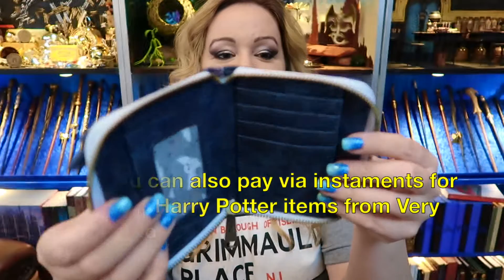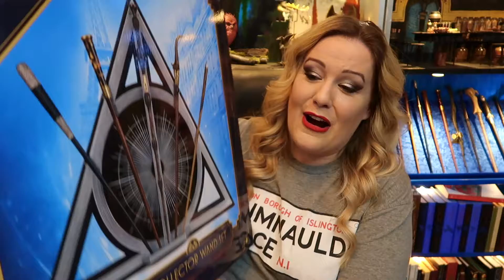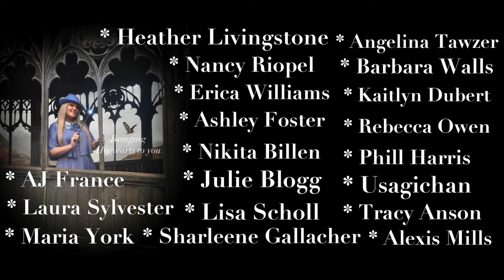HARRY POTTER NOBLE COLLECTION & LOUNGEFLY SHOPPING HAUL UNBOXING FROM VERY NEKO | VICTORIA MACLEAN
Loungefly Harry Potter Hogwarts Book Pin Collector Mini Backpack - VeryNeko Exclusive

Wow well you know how I feel about Noble Collection items and wow what a selection to show you thanks to Very Neko plus 2 incredible LoungeFly items too.

let me know what you think of these items.

Always✨

Victoria Maclean
NEATH
SA11 9DT